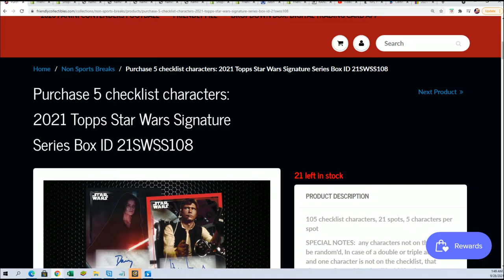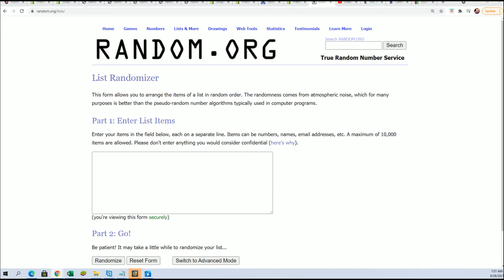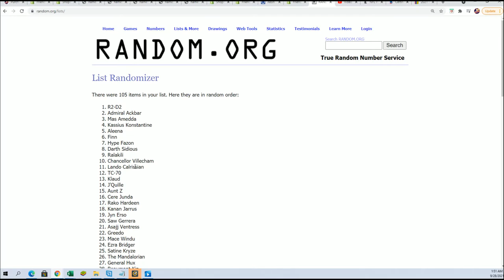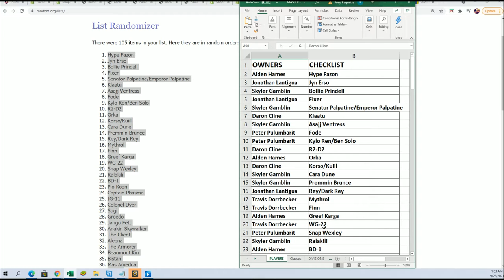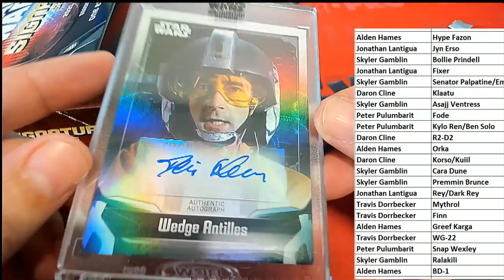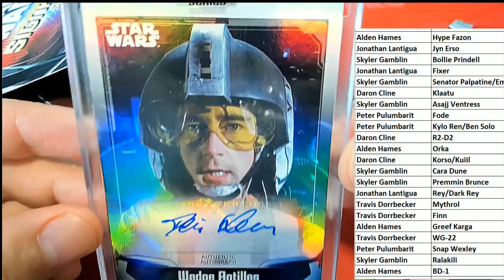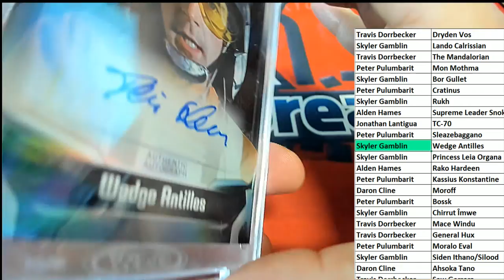2021 Topps Star Wars Signature Series Box ID 21SWSS107